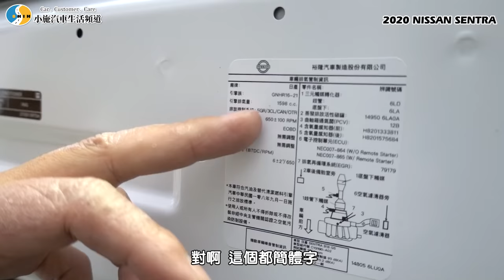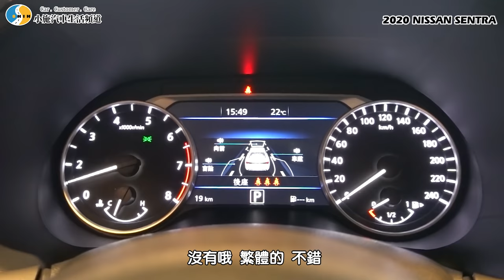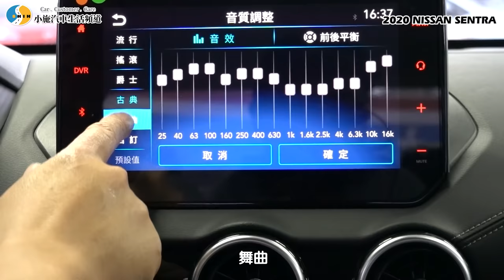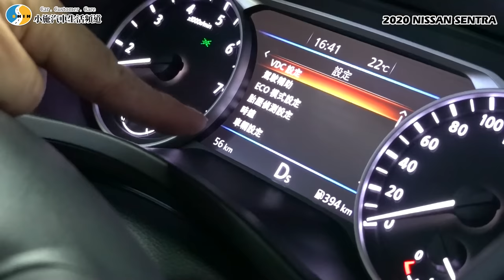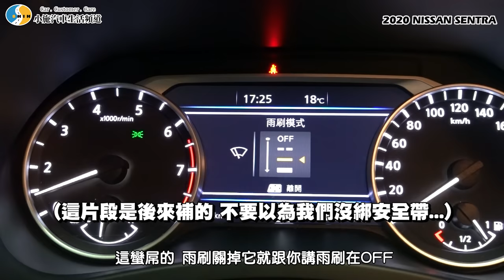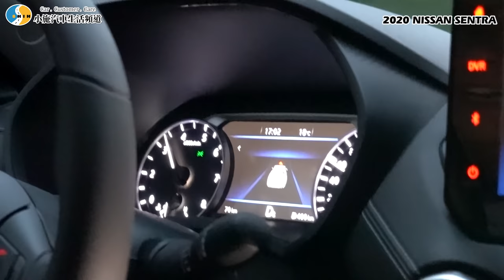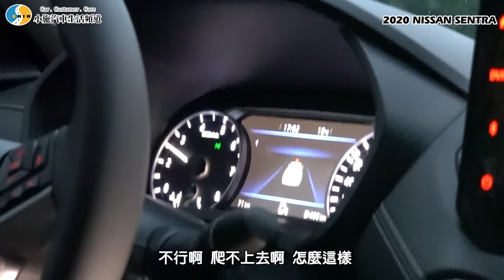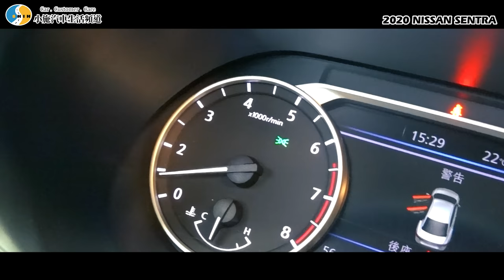【老施推車】真的是業配嗎!?新仙草讓小施笑的合不攏嘴! 2020 NISSAN SENTRA 試駕分享~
會計要哭了! 新車試駕第二彈! 這次又花預算買新車回來試啦!
小施說過SOLIO是50公里內的好車，而新仙草是60公里內?